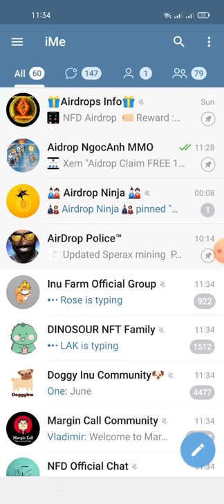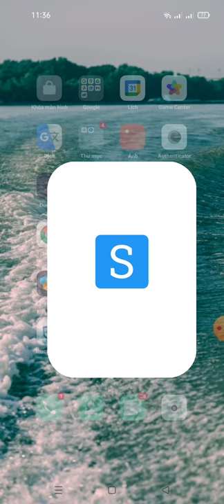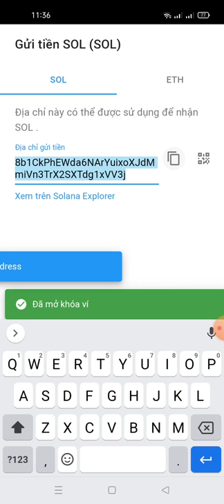Aidrop điền fom nhận token solcow (mạng solana)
Link fom